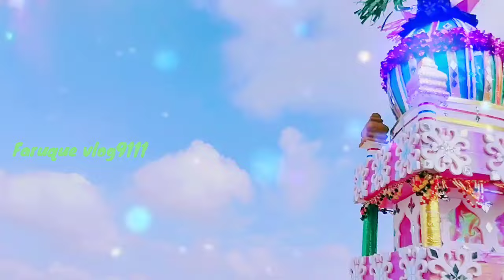Akhtar kashif new naat 2024 / lalbazar moharram mela 2024 / moharram new naat 2024 tajiya wala video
Akhtar Kashif New naat 2024
lalbazar moharram mela
moharram akhada
lalbazar karbala maidan ❤️
akhtar kashif new naat 2023
moharram new naat
tajiya wala video
moharram wala video
karbala maidan